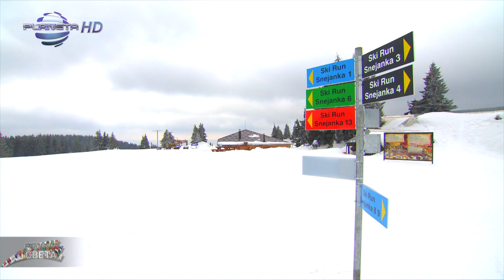PAMPOROVO - FIKI - AZ IZMRAZNAH / Пампорово - Фики - Аз измръзнах, 2020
Картини от Света – музикална импресия
Пампорово през зимата – притегателен център не само за скиори, но и за всички, които искат да се докоснат до магията на Родопите.

1124 Sofia, 51 Tsar Ivan Asen II str.

музика: Soner Gerceker
текст: Мариета Ангелова
аранжимент: Даниел Ганев
режисьор и оператор: Радослав Георгиев